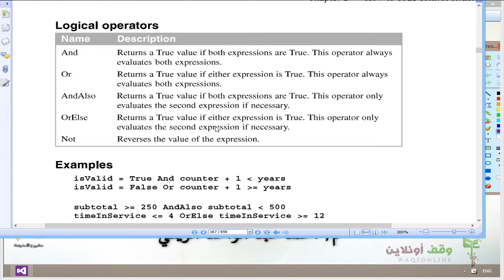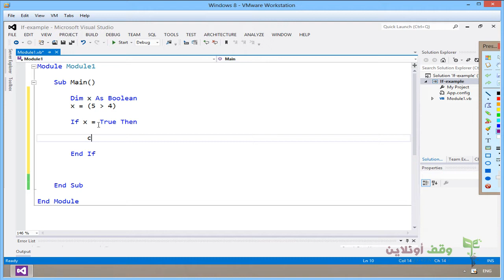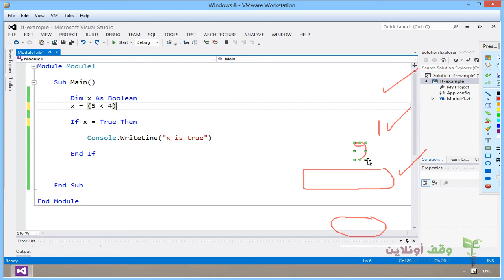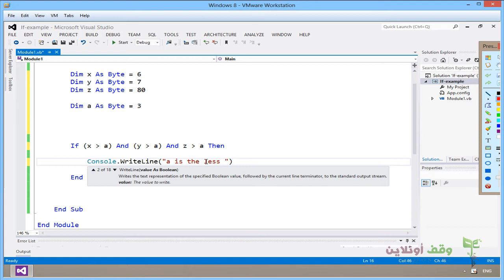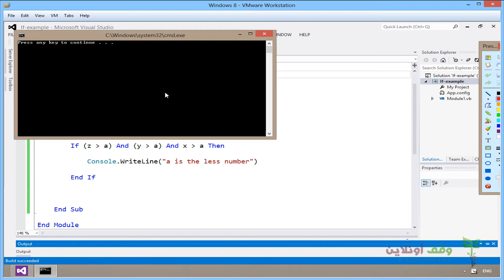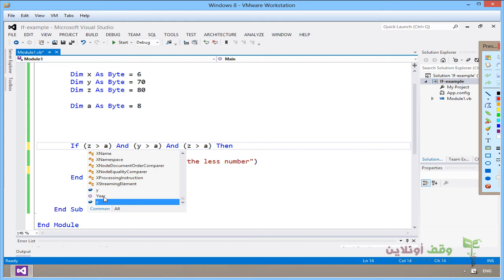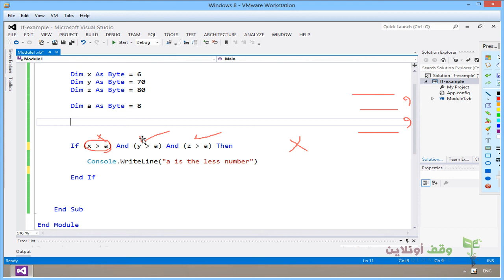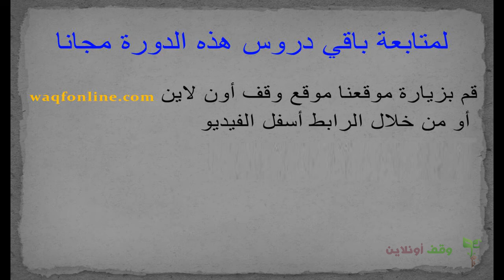VB 2012 50 Logical operators and andalso المعاملات المنقطية